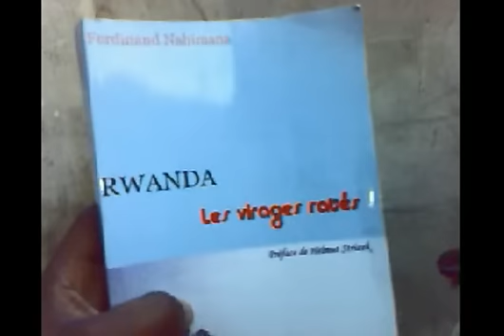Interview with Hervé Déguine, Brussels 15-03-2008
Hervé Déguine was head of the Africa Desk at Reporters Witohut Borders in the early 1990s. He particularly followed the case of Radio Télévision Libre des Mille Collines and contributed to the charging of its initiators.

Déguine is currently completing a biography of Ferdinand Nahimana, one of RTLM founders. He admits having been manipulated and having belonged to the Blancs Menteurs, to borrow the words of Pierre Péan.

Regarding the latest book by Nahimana, Rwanda: les virages rates, Déguine criticizes it as being below the usual level at which Nahimana writes.